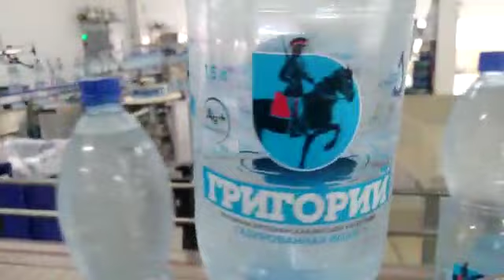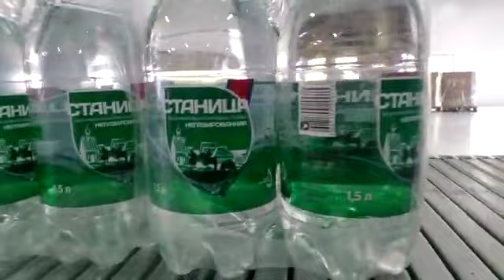140/Линия розлива 3000 бут.в час/Оборудование сборное, наше и партнёров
Производим оборудование для розлива любых жидкостей.
Поможем подобрать оборудование по Вашему запросу и бюджету.

Компания «ПрактикМ» производит и поставляет оборудование для розлива пищевой, косметической, фармацевтической промышленности, а также для бытовой химии. Линейку нашей продукции составляет оборудование различной производительности, комплектации и ценовой категории - от недорогих вариантов с невысокой продуктивностью до оборудования высокопроизводительного класса.

ООО "ПрактикМ" - гарантированное качество оборудования. Наша компания в течение одного месяца разработает готовое решение "под ключ". Наши монтажники под руководством инженера установят и настроят оборудование. После установки всей линии производства, наши специалисты и инструкторы в течение нескольких дней после запуска обучат ваш персонал и подготовят его к обслуживанию оборудования. Помимо этого мы предоставляем все необходимые инструкции, которые прописаны в сопроводительных документах.

ООО "ПрактикМ" реализует как новое оборудование, собранное на собственном производстве, так и оборудование б/у, которое практически всегда имеется в наличии. Мы выкупаем старое оборудование и восстанавливаем его для дальнейшей работы.

За все время работы наша компания завоевала имидж надежного поставщика и производителя высококачественного оборудования. Мы осуществляем прямые поставки, как отдельных единиц оборудования, так и комплексных автоматических линий розлива.
Мы поможем:Подобрать оборудование розлива воды
Запустить линию розлива воды и напитков
Наладить линию розлива воды в бутылки
Расширить производство бутилированной воды
Модернизировать производство по розливу воды
А так же поможем запустить производство напитков и даже кваса живого брожения

Filling equipment